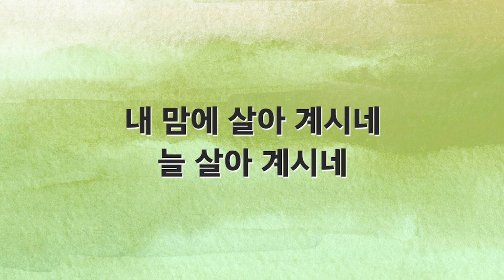[새찬송가 반주] 162장 부활하신 구세주 MR